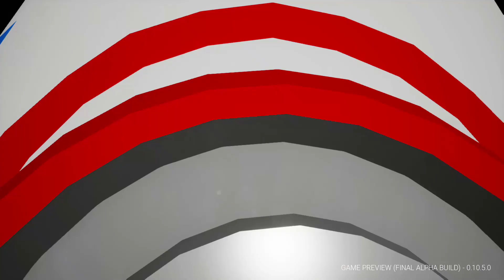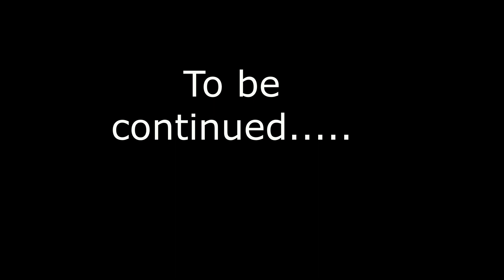Astroneer- Watch out for the green plants and storms!!! Part 4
Sean and I are working on mastering the astroneer game. I finally figured out how to make tethers-I only died like 10 more times to get it. There are a couple storms and a few green globs of poison gas. Eww right!! we have to survive.  Now that I figured it out, I am going exploring.  Show us some love. :)